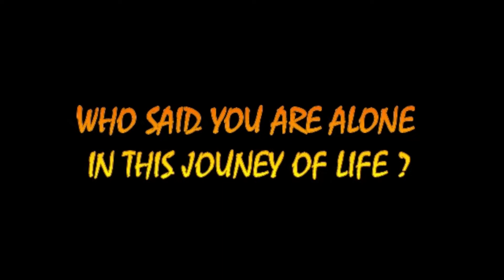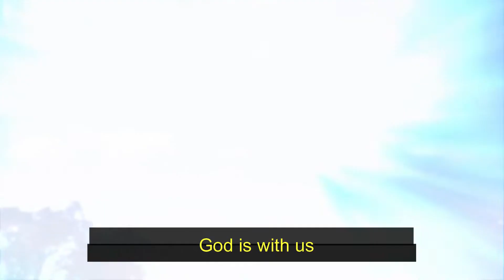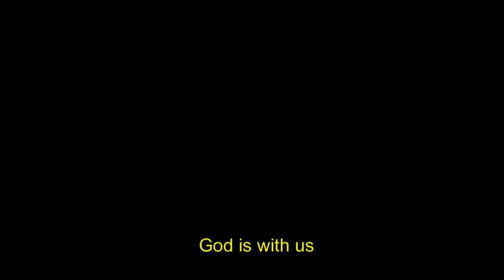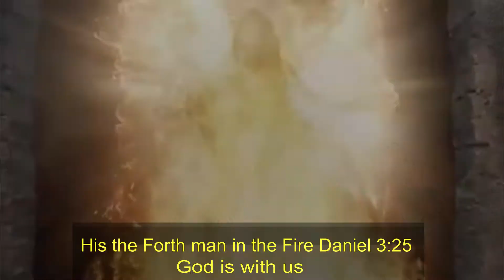Emmanuel by Prophetess Light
Makarios Musik Presents Emmanuel by Prophetess Light.

A simple song depicting a true life story of 3hebrew boys in Daniel 3

As you Enjoy the soft Melodies and inspiring Lyrics in this song you will be reminded that God is ever present with you .

You are not alone in this world
Watching over you Delivering you from the Fire of the enemy and making a way for you.